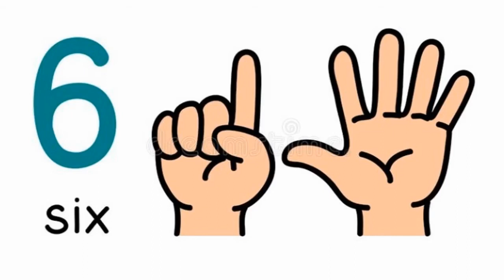Name that Music Genre